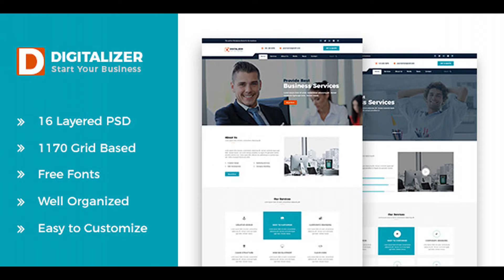Digitalizer - Corporate and Business PSD Template | Themeforest Website Templates and Themes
Digitalizer- Corporate and Business PSD Template – is a simple, clean and modern PSD Template for Corporate, Business, agency, portfolio and any startup companies sites. Template files based on Bootstrap 3 with 1170px grid System. PSD files are well organized and named accordingly so its very easy to change any and all of the design. Total 16 PSD files have been included. Key Features Overview 16 Layered PSD Files 3 Different Home Versions Designed based on Bootstrap 1170 Grid System Clean, Unique & Modern Design Fully layered & Organized PSD Flexible, Customizable & Organized Free Icon Fonts (IcoFont) Customer Support Free Fonts Used Montserrat (Headings) Roboto (Body) Icons Used Free Font Based Icons by Icofont Please Note: All images are just used for Preview Purpose Only. They are not part of the PSD templates and NOT included in the final purchase files. If you have a moment, please rate this item, I’ll appreciate it very much!. Thank you.

download Digitalizer - Corporate and Business PSD Template | Themeforest Website Templates and Themes